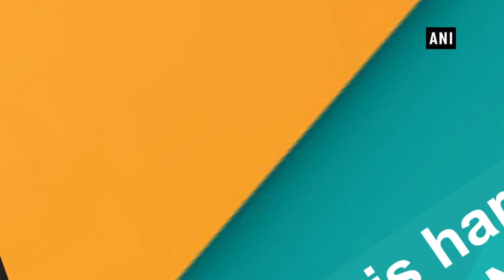America’s goal is harmony: President Trump asks North Korea to de-nuclearise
New York (USA), Sep 24 (ANI): Addressing the United Nations General Assembly, President Donald Trump asked North Korea to de-nuclearise. He said, “Around the world our messages is clear, America’s goal is harmony. And America’s goal is not to go with endless wars.”  Speaking on the presence of US forces in Afghanistan, President Trump said, “My administration is also pursuing the hope of a brighter future in Afghanistan. Unfortunately Taliban has continued their savage attacks. We'll continue to work with our coalition of Afghan partners to stamp out terrorism. We'll never stop working to make peace a reality.”